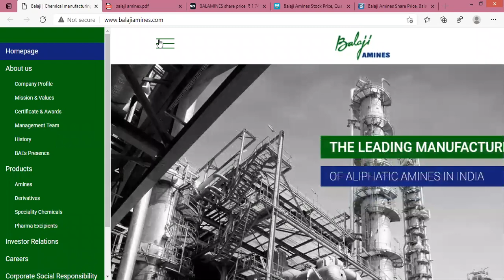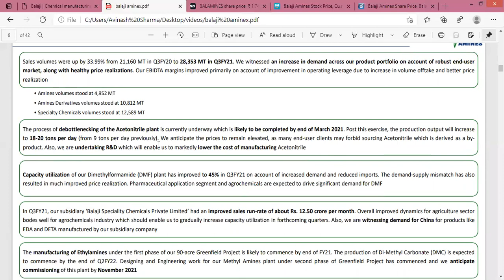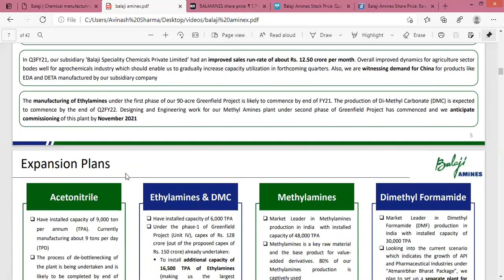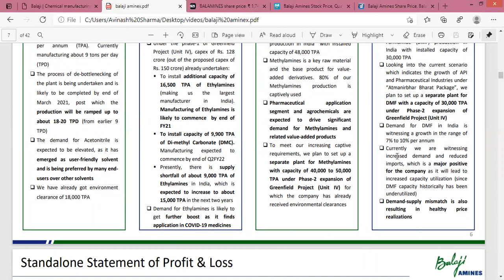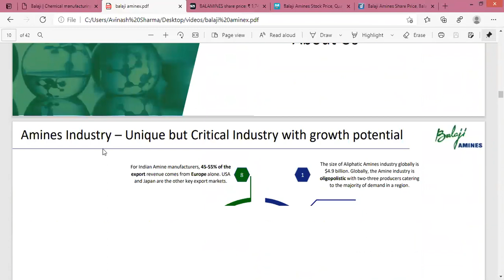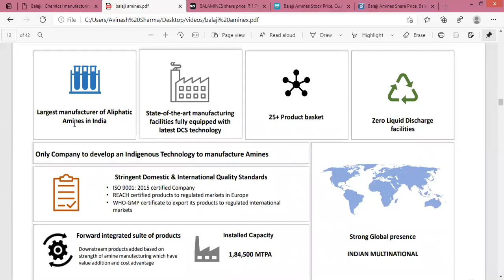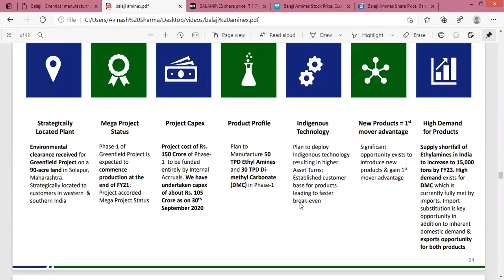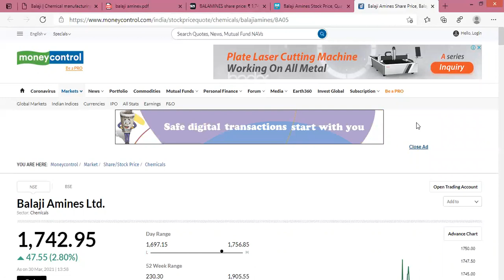Balaji Amines Share/Stock Analysis, Review, Target, Future, News, Price, Result, Multibagger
In this video I have analysed Balaji Amines Stock detailed analysis and talked about its future expansion plans.

Balaji Amines Ltd., INDIA, an ISO 9001: 2015 certified company, specialised in manufacturing Methylamines, Ethylamines, Derivatives of Specialty Chemicals and Pharma Excipients. These have been the main products, we also have facilities for the manufacture of derivatives, which are down stream products for various Pharma /Pesticide industries apart from user specific requirements.

Balaji Amines Limited (BAL), one of the leading manufacturers of Aliphatic Amines in India was set up in the year 1988 to cater to the growing requirements of value based Specialty Chemicals. BAL commenced manufacture of Methyl Amines in the year 1989 and subsequently added facilities for manufacture of Ethyl Amines and other derivatives of Methyl Amines and Ethyl Amines.

BAL has been consistently adding capacities and fine tuning process to provide quality products at lowest cost to the customers. World over, Amine technology is a closely guarded process with only a few handful companies having access to such technology. BAL for the first time in India tested on an indigenously developed technology and developed it further over a period of time.

Today, BAL‘s products are accepted in international markets and have gained the distinct export quality status, which makes it one of the few companies in India having the potential to match the stringent international quality standards for which we have been awarded ISO-9001:2015 Certification apart from appreciation and continuous orders from global majors for our product range.

Balaji Amines (BAL) Ltd is engaged in the manufacturing of methylamines, ethylamines, derivatives of specialty chemicals and natural products. The company was set up to cater to the growing requirements of value based Specialty Chemicals.They also manufacture derivatives, which are down stream products for various Pharma /Pesticide industries apart from user specific requirements.Their product spectrum includes Amines-under which the following are manufactured Monomethylamine, Dimethylamine, Trimethylamine, Monoethylamine, Diethylamine, Triethylamine, Dimethyl Amino Ethanol, Diethyl Amino Ethanol And Mono Methyl Amino Ethanol; Speciality Chemicals-under which they manufacture N-Methyl Pyrrolidone, Morpholine, Diethyl Hydroxylamine ,etc; Derivatives-under which they manufacture Di-Methyl Acetamide, Di-Methyl Amine Hydrochloride, Tri-Methyl Amine Hydrochloride, Di-Ethyl Amine Hydrochloride, Tri-Ethyl Amine Hydrochloride, Benzyl Tri Ethyl Ammonium Chloride, Mono Methyl Urea, Di-Methyl Urea, Choline Chloride,etc & Natural Products -which includesCamptothecin, Coleus Forskohlii, Calcium Sennosoid and Solanesol.The company also in the business activities of Hotel, Amines